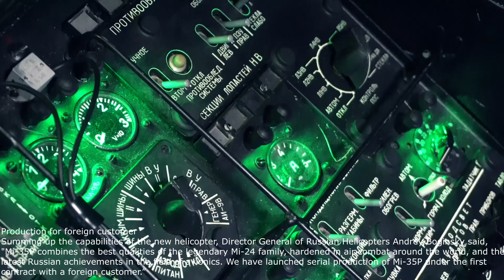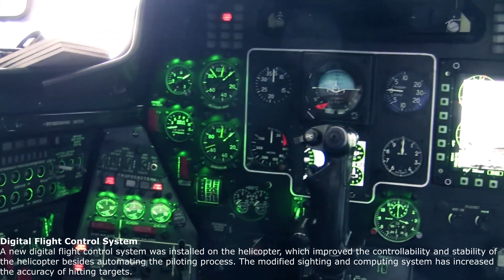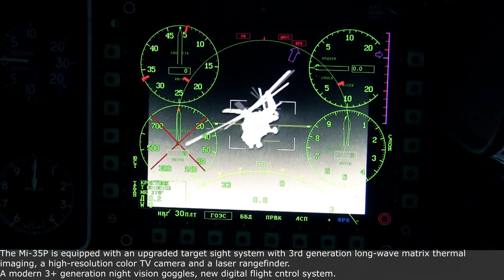Mi 35P Helicopter, the Latest Iteration of the Venerable Mi 24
Russian Helicopters has launched serial production of the upgraded Mi-35P attack helicopter at the Rostvertol plant for its first export order.
The announcement was made at the ARMY 2020 Forum being held near Moscow.